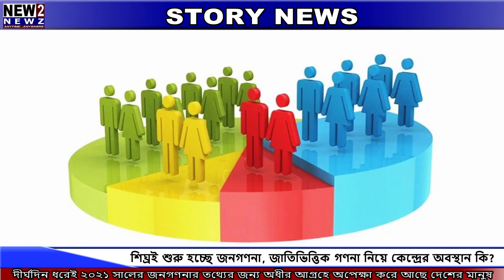Census: শিঘ্রই শুরু হচ্ছে জনগণনা, জানুন জাতিভিত্তিক গণনা নিয়ে কেন্দ্রের অবস্থান কি? | NEW2NEWZ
শিঘ্রই শুরু হচ্ছে জনগণনার কাজ। সংবাদ সংস্থা পিটিআই-কে এক সরকারি সূত্র জানিয়েছে, ইতিমধ্যেই জনগণনা পরিচালনার জন্য প্রস্তুতি শুরু করেছে নরেন্দ্র মোদি সরকার। তবে, কংগ্রেস ও অন্যান্য বেশ কয়েকটি বিরোধী দল বারবার যে জাতিভিত্তিক জনগণনার দাবি জানাচ্ছে, তা শেষ পর্যন্ত করা হবে কিনা, সেই বিষয়ে এখনও কোনও সিদ্ধান্ত নেওয়া হয় নি। সরকারি সূত্রটি জানিয়েছে, জনগণনার তথ্য সংগ্রহের ফর্মে জাতির কলাম অন্তর্ভুক্ত করা হবে কিনা, সেই বিষয়ে সিদ্ধান্ত এখনও আটকে আছে।

প্রসঙ্গত, দীর্ঘদিন ধরেই ২০২১-এর জনগণনার তথ্যের জন্য অধীর আগ্রহে অপেক্ষা করে আছে দেশের মানুষ। গত বছরই মহিলা সংরক্ষণ আইন কার্যকর করা হয়েছে। তার শতাংশের হিসেবের জন্য জনগণনা প্রয়োজন। এছাড়া, সর্বশেষ জনসংখ্যার পরিসংখ্যান নেই বলে আপাতত কেন্দ্র সরকারের বিভিন্ন নীতি প্রণয়ন হচ্ছে ২০১১ সালের জনগণনার তথ্যের ভিত্তিতেই। ভর্তুকিও বরাদ্দ করা হচ্ছে ওই পুরোনো তথ্য অনুযায়ী।

উল্লেখ্য, ১৮৮১ সাল থেকে প্রতি দশ বছর অন্তর জনগণনা হয় ভারতে। ২০২১ সালেও জনগণনা হওয়ার কথা ছিল। তার জন্য তথ্য সংগ্রহের কাজ ২০২০-র ১ এপ্রিল থেকে শুরু হওয়ার কথা ছিল। কিন্তু কোভিড -১৯ মহামারী সেই পরিকল্পনায় জল ঢেলে দিয়েছিল। তারপর থেকে ৪ বছর কেটে গেলেও, এখনও সেই জনগণনার কাজ শুরু করা যায়নি। তবে, এবার শিগগিরই সেই কাজ শুরু হতে চলেছে। জানা গিয়েছে, সম্পূর্ণ জনগণনা এবং জাতীয় জনসংখ্যা নিবন্ধন বা এনপিআর আপডেট করার জন্য আনুমানিক ১২,০০০ কোটি টাকা খরচ হবে। এইবারই প্রথম ডিজিটাল পদ্ধতিতে জনগণনা করা হবে। এর ফলে নাগরিকরা নিজেরাই নিজেদের তথ্য দিতে পারবেন। সরকারী গণনাকারীদের মাধ্যমে তথ্য না দিয়ে, যারা নিজেরাই জনগণনার ফর্ম পূরণ করতে চান, তাদের জন্য এনপিআর বাধ্যতামূলক হবে।